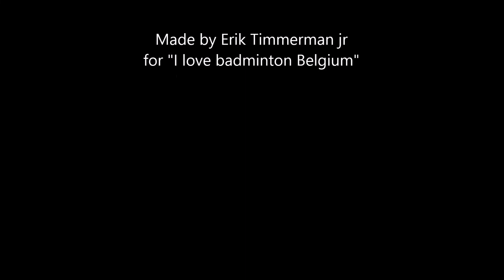Great play by Maxime Bosman.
Soignies, Belgium 16/06/2019